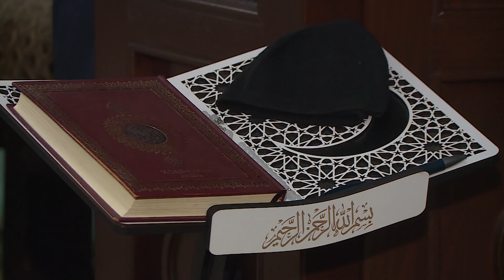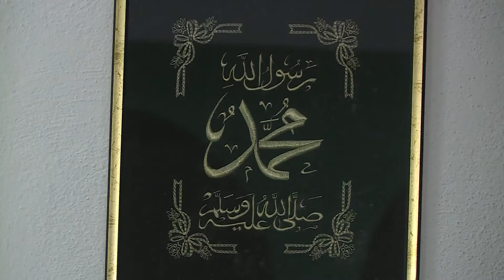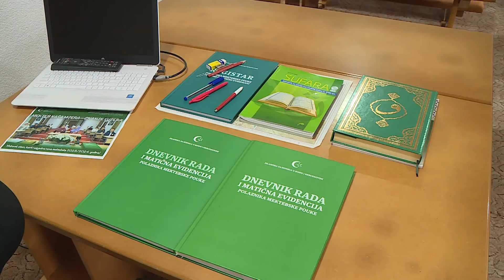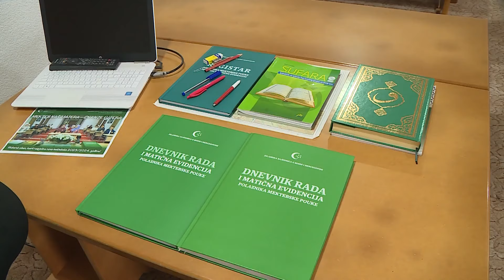Krajiške džamije – Džemat Todorovska Čelinja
Da li ste se nekad pitali, šta su nama naše džamije? Moglo bi se o tome dugo pričati. Džamije su nama znak trajne povezanosti sa prvim čovjekom koji je utemeljio prvi hram na zemlji u Meki.
Bihać, 19. marta - One su bereket, uputa, orjentiri bez kojih bi lutali u bespućima dunjalučkih izazova i šejtanskih vesvesa. One nas podsjećaju odakle smo došli, zašto smo ovdje i kamo nam je ići poslije ovozemaljskog života. U rubrici „Krajiške  džamije“ donosimo priču o džamiji u velikokladuškom naselju Todorovska Čelinja.